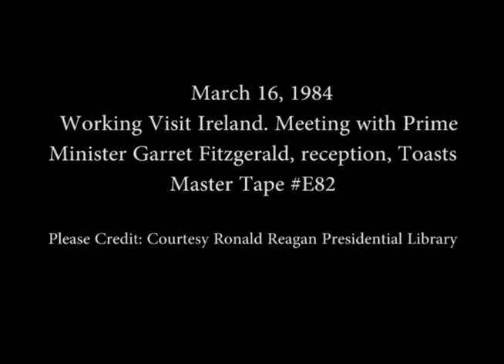President Reagan's Meeting with Prime Minister Fitzgerald of Ireland on March 16, 1984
Full Title: Working Visit Ireland. President Reagan Meeting Prime Minister Garret Fitzgerald in Oval Office, Cuts of Nancy Reagan Talking to Photographer Mary Ann Fackelman, Reception for Prime Minister Garret Fitzgerald, Mrs. Fitzgerald in Red Room, President Reagan, Prime Minister Garret Fitzgerald Meeting Irish Family Singers in Foyer, Cuts of Remarks, Toasts at Luncheon in State Dining Room

Transcript: N/A

Production Date: 3/16/1984

Access Restriction(s):Unrestricted
Use Restriction(s):Unrestricted